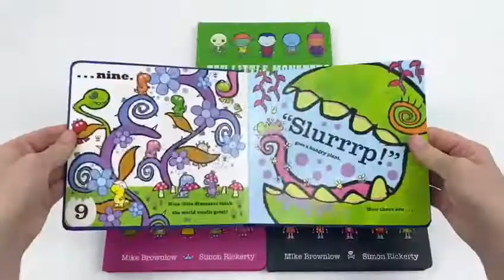Mike Brownlow Ten Little Collection 4 Board Books Set, Ten Little Monsters, Dino - Book Unboxing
Titles in this set:

Ten Little Princesses
Ten Little Monsters
Ten Little Pirates

Ten Little Princesses
Ten little princesses set off on a journey to a magical fairy tale ball. But on the way to the ball there's a dark and spooky forest, and a wicked witch, and a big bad wolf, and a sneaky troll, and a hungry giant! Will any of the little princesses get to the ball on time?
Meet all your favourite fairy tale characters in this magical princess adventure: Little Red Riding Hood, Sleeping Beauty, Rapunzel, Snow White and more! With lots of things to spot and count on every page, this bouncy rhyming story from the creators of the award-winning, bestselling Ten Little Pirates is perfect for sharing again and again.

Ten Little Monsters
Ten little monsters set off in search of adventure. But what will the ten little monsters do when they meet a howling werewolf, a giant spider and other scaries in the night?

A monster stomp of a book with lots of things to spot and count on every page, this noisy rhyming story from the creators of the bestselling Ten Little Pirates is perfect for sharing again and again - at Halloween, or indeed at any time of the year! Now in a chunky board book format, perfect for little hands to hold.

Ten Little Pirates
Join ten little pirates for a rhyming, counting adventure in this bestselling, multi-award-winning picture book. Now in a chunky board book, perfect for little hands to hold!

Ten little pirates set out to sea in search of adventure. But what will the ten little pirates do when they meet a hurricane... and a giant squid... and a HUNGRY SHARK?

This fun-filled rhyming story, which incorporates counting backwards from ten to one, is great to share with young children who are learning about numbers. The colourful, humorous illustrations feature objects to spot and count on every page. With a bouncy, rhythmic text and lots of great sound words, this piratical adventure is perfect for sharing again and again.

A stomping, chomping dinosaur romp from the creators of the multi-award-winning, bestselling Ten Little Pirates. Now in a chunky board book, perfect for little hands to hold!

Ten little dinosaurs set off in search of adventure. But what will the ten little dinosaurs do when then meet a grumpy triceratops? And a stomping diplodocus? And a HUNGRY t-rex?

Meet all your favourite dinosaurs in this romping prehistoric adventure. With lots of things to spot and count on every page, this noisy rhyming story from the creators of the bestselling Ten Little Pirates is perfect for sharing again and again.